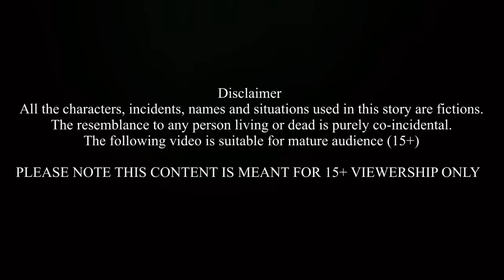Icecream Truck வந்துருச்சு _ Chutti Bommma _ Classic Mini Food _ Naughty Roja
Icecream Truck வந்துருச்சு _ Chutti Bommma _ Classic Mini Food _ Naughty Roja.mp4